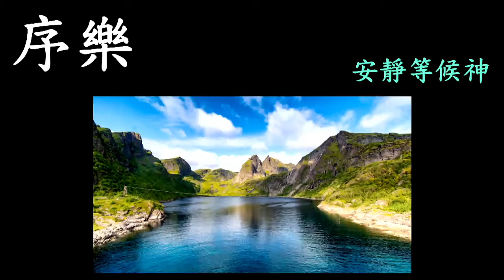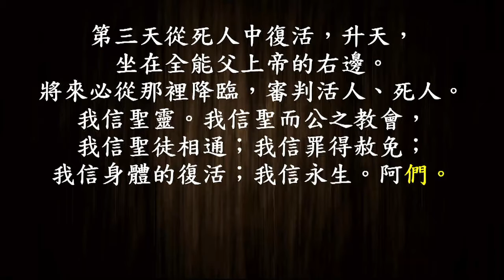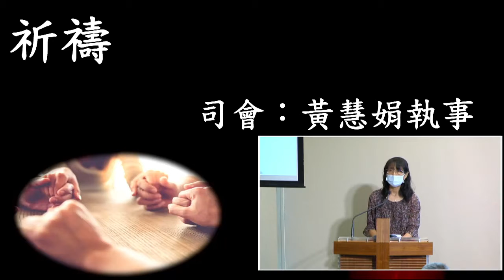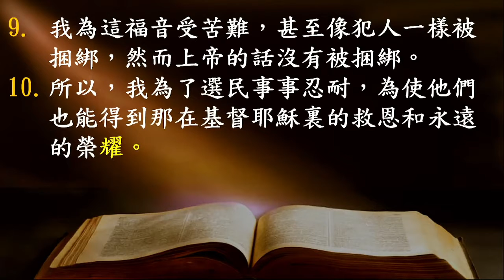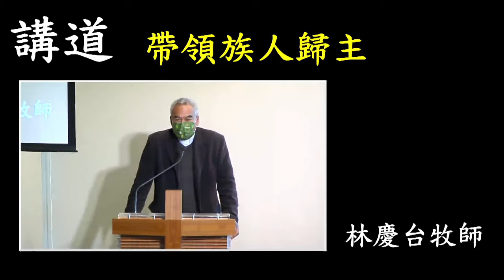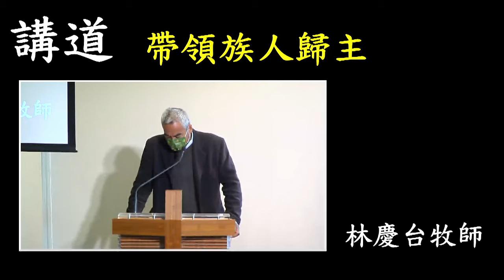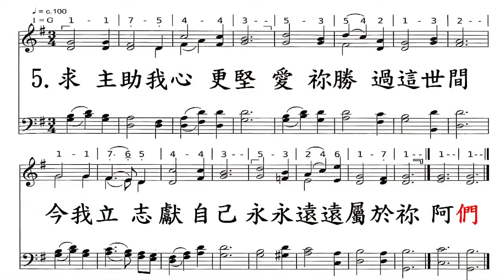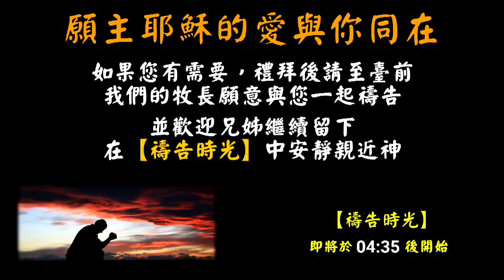211107 主日崇拜（第一堂 華語）帶領族人歸主